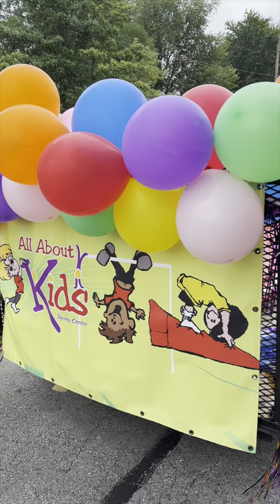Champion Gymnastics & All About Kids at the 2023 Middletown Parade!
We tumbled, leaped, danced & cheered at the Middletown Parade! 🎉🤸‍♂️ 💃📣Always energizing to be with our younger athletes! (Some of us are probably more sore than other this morning!) All About Kids - Louisville Step One Dance Power Cheer All Stars